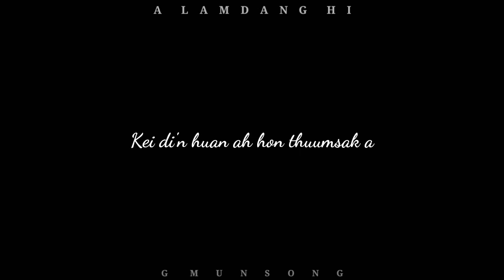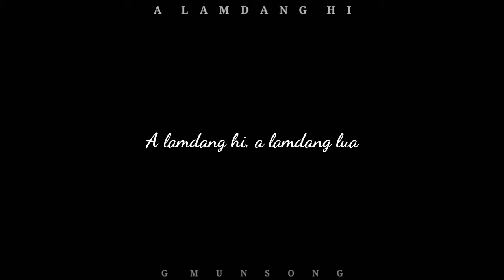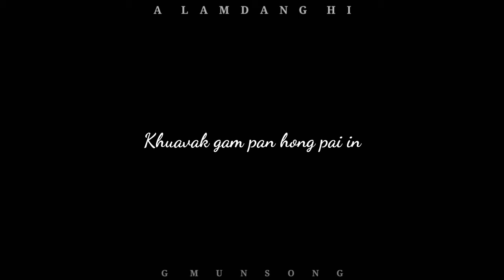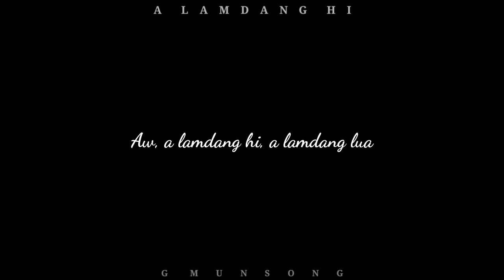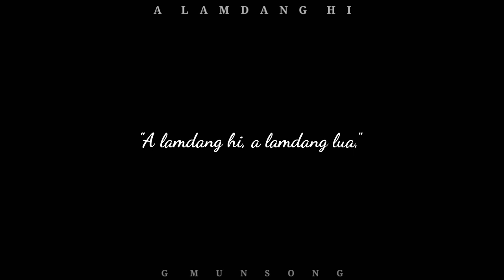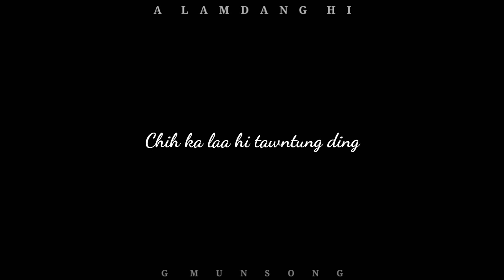A LAMDANG LUA | Lianding Guite | Karaoke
A LAMDANG LUA
Artist : Lianding Guite
KARAOKE

Lyrics :

Lamdang lua sa in ka ding hi,
Nazareth Jesu mai ah;
Kei hon iit theih lamdang sa ing,
Mikhial niin, siamlouh tangsa.

Kei di'n huan ah hon thuumsak a,
Kei thu hilou nang thu chi;
Amah dia lungkham hilou in,
Kei di'n kho-ul sisan luang.

   A lamdang hi, a lamdang lua,
   Chih ka laa hi tawntung ding,
   Ka Hondampa hon iitna.

Angel te'n khasiat in en uh,
Khuavak gam pan hongpai in;
A lungkhamna lungmuan ding in,
Tua zaan ka kha di'n a thuak.

Ka gitlouh dahna teng a la,
Amah aa ngeiin bawl hi;
Puakgik Kalvari ah pua in,
Thuak in amah kia'n si hi.

Thupina khut tatsate toh,
Amai ke'n ka muh chiang in;
Tangtawn ka lungnopna hi ding,
Kei hon iitna laa a sa.
G MUNSONG